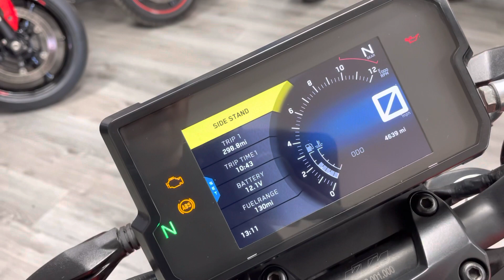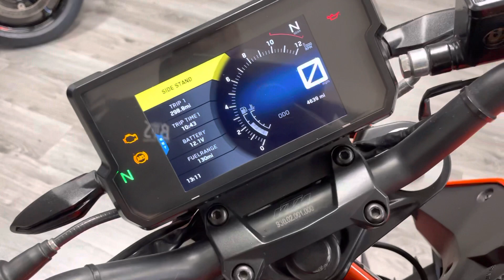2017 ' 67 KTM Duke 390 A2 Compliant Sports Naked Used Motorcycle For Sale Video Walk Around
Stunning low mileage KTM Duke 390 in immaculate condition. This radical sports naked is one of the most desirable A2 legal motorcycles on the market. This bike has a 373 single cylinder engine that makes plenty of lowdown grunt making it a versatile road bike.

The KTM Duke 390 is perfect for commuting and will give returns of 60mph+ on a longer run. Equally the Duke 390 is a thrilling pleasure ride for even the most experienced of riders. Unlike many A2 legal bikes the KTM Duke features a full colour display with Bluetooth capability. This is an immaculate bike and comes 2 keys and FSH.

This bike comes with 3 months warranty and FREE delivery.